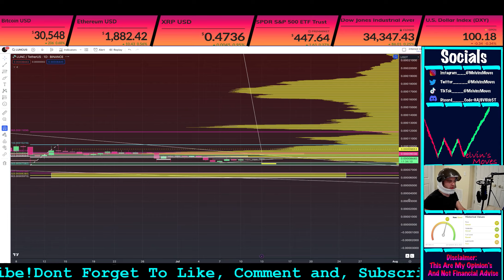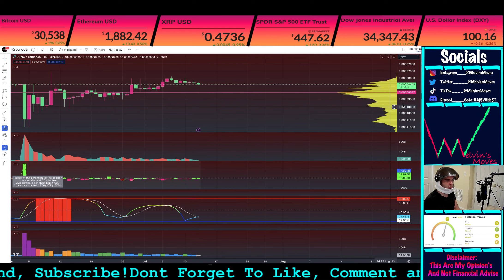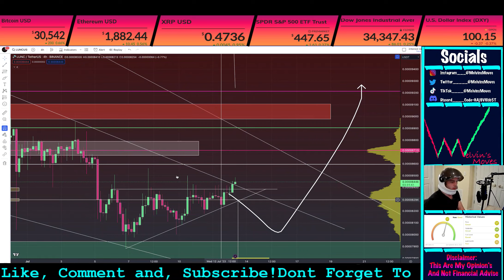LUNC LUNA CLASSIC 🚨BULLISH BREAK OUT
Lunc Luna classic is making a super bullish move even though it is currently down just for today this is a several week long market structure analysis
SHIB DOGE PEPE LUNC AND MORE

This video is about Luna Classic  (LUNC) Technical Analysis  and my current opinion’s about the crypto market.